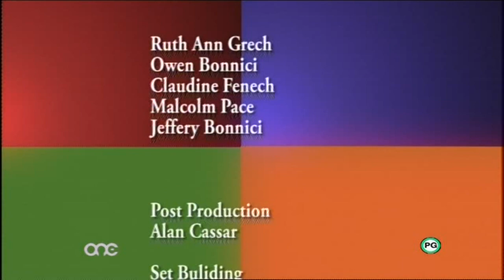Klassi Ghalina Season 1 Episode 11 [FULL] (Good Quality 1080p)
Il-Hdax episodju ta Klassi Ghalina.
Enjoy Klassi Ghalina with the Best Quality